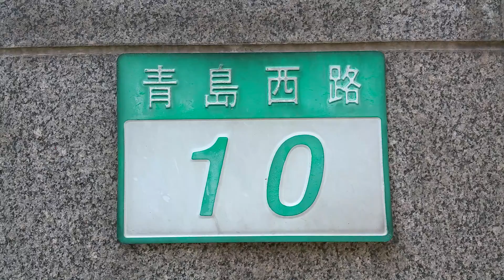20150814 NTUH Handicap Access Ramp, North Entrance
20150814
The Handicap Access Ramp in
National Taiwan University Hospital,
North Entrance,
Taipei City

This access dose not comply with
the ADA Require Codes,
the upper platform,
(The Americans with Disabilities Act),
the slope maybe within the specifications, 1:12
The ADA Code Compliance Require
A Minimum Turn Platform Size
of Five foot by Five foot ( 5’ × 5’ ).
Now, California ADA, requires
A Minimum of 6 foot by 6 foot.

臺大醫院 (總院) 北面 青島西路 入口